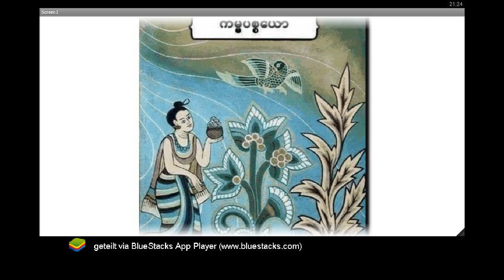15 Kan Ma Pyitsee 3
ဓမၼပါရဂူအရွင္ေဇာတိက(ေညာင္တုန္း)ဆရာေတာ္ ေဟာၾကားေတာ္မူခဲ့ေသာ ပ႒ာန္း တရားေတာ္မ်ား   (ကမၻာေအး) – ၂၀၀၆